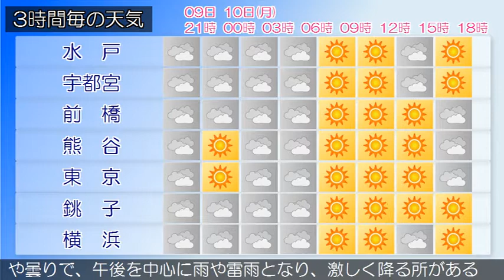2020/08/09 関東地方の天気予報 夕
東京地方、伊豆諸島南部では、急な強い雨や落雷に注意してく
ださい。伊豆諸島北部では、濃霧による視程障害に注意してく
ださい。関東甲信地方は、高気圧に緩やかに覆われています。
一方、前線が日本海から東北地方を通り、日本の東にのびてい
ます。東京地方は、晴れや曇りとなっています。９日は、高気
圧に覆われますが、気圧の谷や湿った空気の影響により、晴れ
時々曇りで、多摩西部では雨や雷雨となる見込みです。１０日
は、高気圧に覆われますが、気圧の谷や湿った空気の影響によ
り、晴れ時々曇りで、多摩西部では雨や雷雨となるでしょう。
東京都では、熱中症の危険性が極めて高い気象状況になること
が予想されます。外出はなるべく避け、室内をエアコン等で涼
しい環境にして過ごしてください。
関東甲信地方は、曇りや晴れとなっています。９日は、高気圧
に覆われますが、気圧の谷や湿った空気の影響により、晴れや
曇りで、雨や雷雨となる所がある見込みです。１０日は、高気
や曇りで、午後を中心に雨や雷雨となり、激しく降る所がある
でしょう。関東地方と伊豆諸島の海上では、９日から１０日に
かけて、波がやや高いでしょう。また、所々で霧が発生してい
ます。船舶は高波や視程障害に注意してください。